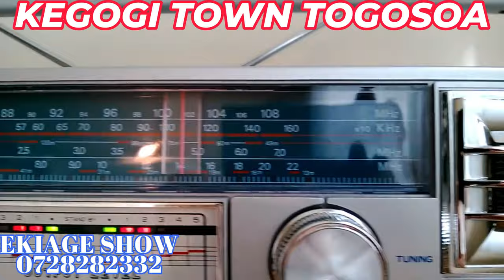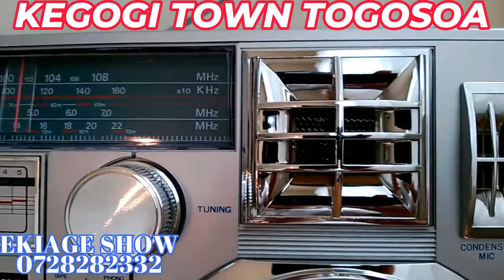kegogi tow igoro togosoa old tunes